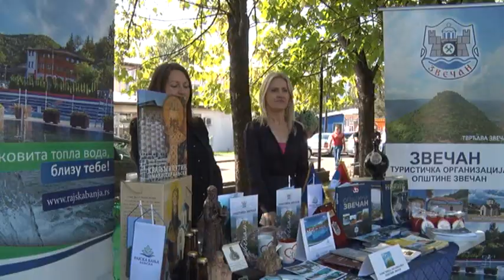Sajam zdrave hrane Baljevac 2022